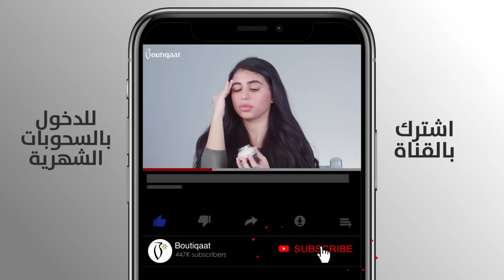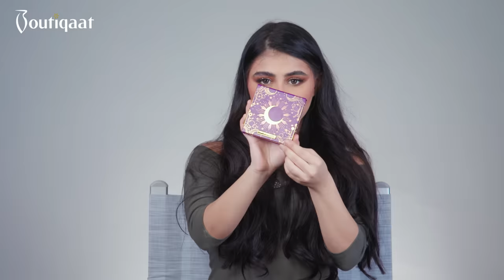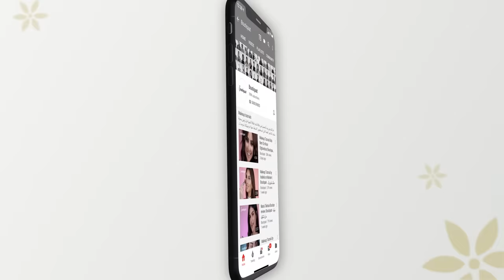Shaikha Alroumi's Tutorial for a Pinky Glam | ميكب توتوريال مع شيخة الرومي | Boutiqaat